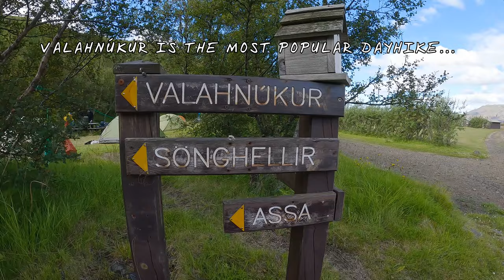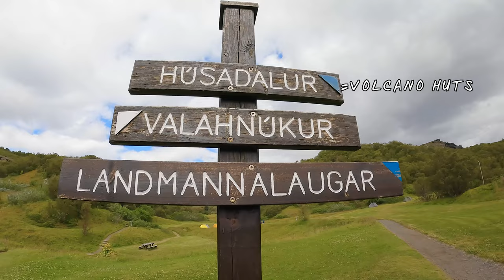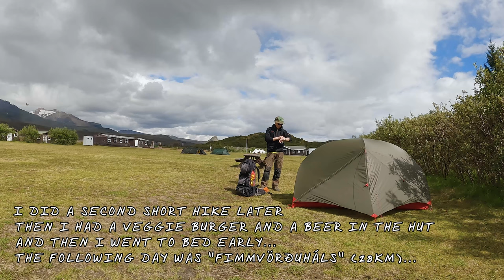Laugavegur Day 4: Day Hiking in Þórsmörk (5+km)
I had planned an additional day for the trek.
"Laugavegur" is usually a 3 days trek, and "Fimmvörduáls" 1 day, so you can do both in 4 days. But weather in Iceland changes all the time and I wanted to be prepared, so I had planned 5 days.
I knew that the forecast for day 1 was good, that is important, because it is a "dangerous" day. Day 2 and 3 are not so hard, so bad weather would suck, but probably not kill you.
I only worried about the last day, the "Fimmvörduáls", because it is another "dangerous" day. It should be avoided in bad weather and I had no good forecast for it at the beginning of my trek.

So my idea was, to either wait 1 day in Þórsmörk in case of bad weather on the next day. Or do the Fimmvörduáls immediately in case of a bad forecast for 2 days later.
I was lucky and there was no bad weather for any of these days. Just strong winds, but from behind, so that was no problem.
You can get the weather forecast from the hut warden or at the reception of the volcano huts. The reception used the same website that I used: vedur.is (see links below).

So as weather was all fine, I decided to spend a relaxed "day off" in Þórsmörk.

"Valahnúkur" is the most popular day hike in Þórsmörk. It doesn't matter if you stay at the "Langidalur" hut, or the "Volcano Huts". Valahnúkur is just 458m high but it is one of the best viewpoints and everyone goes there.
The loop hike I did was only 5km and took 1.5 hours. I took it very easy, many breaks, many photos. It was a "recovery day", so I didn't want to waste too much energy. I knew that the next day would be extra hard (28km...).

I finished the hike at already 2pm and continued the "recovery day":
Long hot shower, veggie burger in the hut, beer in the evening.
Late afternoon I hiked up to Valahnúkur a second time, because the light was much better and I wanted to take more photos (timelapse video coming soon on this channel...).

Videos, editing and production:
Matthias Grallert

Just the sound of nature, my footsteps and occasionally some coughing and sniffing ;-)